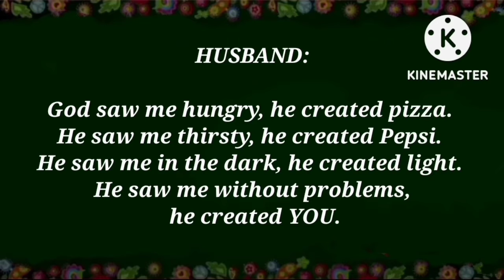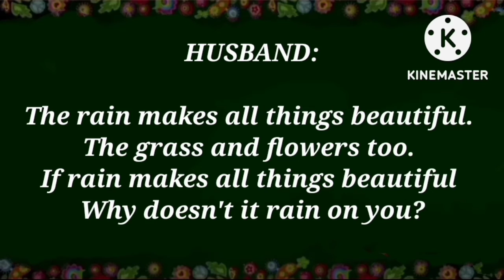Funny English Conversation | Best fighting between husband and wife | English speaking practice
Funny English Conversation | Best fighting between husband and wife | English speaking practice | Learn English

how to speak in english, english conversation, english sentences,

Links